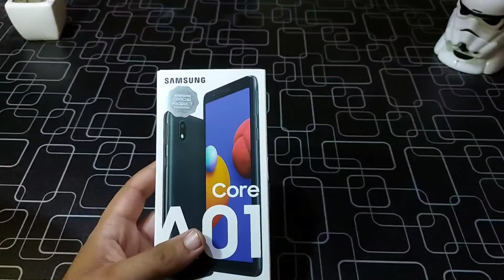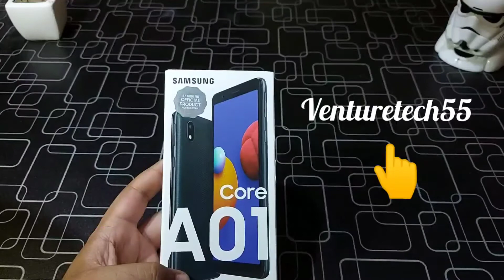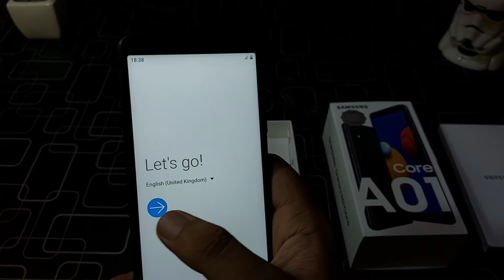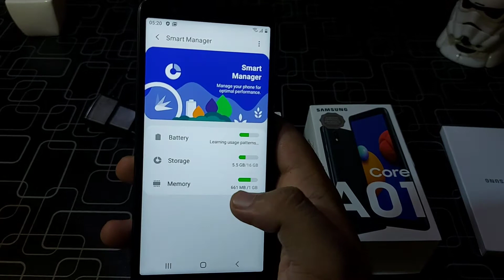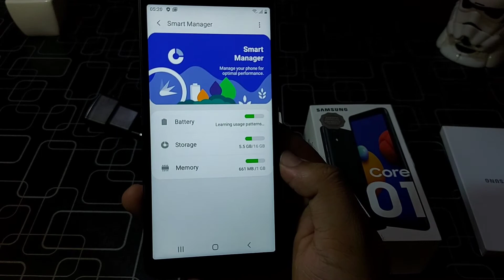Samsung Galaxy A01 Core Unboxing and Review in Pakistan | 3000mah Battery | Price 14000.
Samsung Galaxy a01 crore was launched in Pakistan 2 days ago with the price of 14000 PKR.
it's an entry-level smartphone with the RAM of 1GB and the storage of 16gb wish you can also expand it has a charger of 0.7 ampere and has a battery of 3000 mah. It has a screen size of 5.3 inches.
in this video we are going to unbox just want I will tell you and review this phone so that you can find it easy to buy it from the market